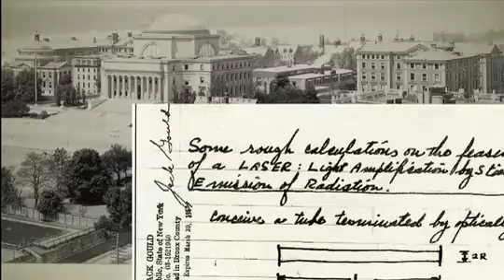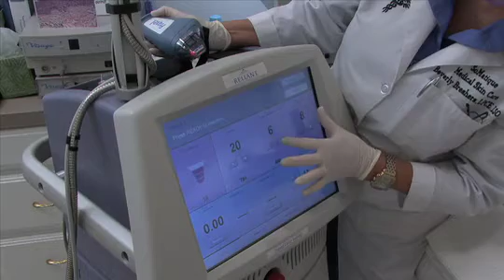Laser Treatments: Younger, Smoother, Skinnier? Part 1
Lasers can erase fine lines, remove dark spots and hair, and eradicate tattoos. Can lasers also remove fat? Dr. Jason Pozner says, Yes!